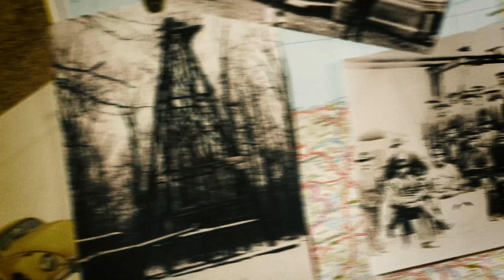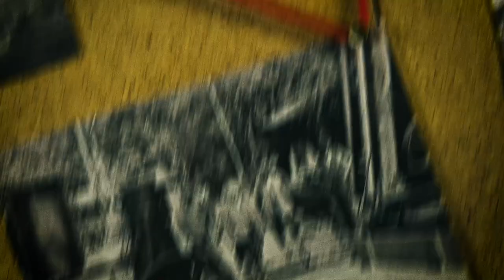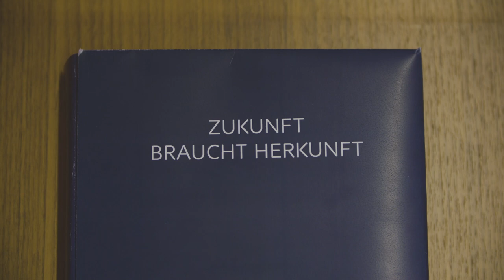Zukunft braucht Herkunft: 125 Jahre Wintershall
Aus Wintershall und DEA ist Wintershall Dea geworden, Europas führendes unabhängiges Erdgas- und Erdölunternehmen – zwei traditionsreiche Unternehmen, zwei bewegte Unternehmensgeschichten. Sehen Sie selbst.